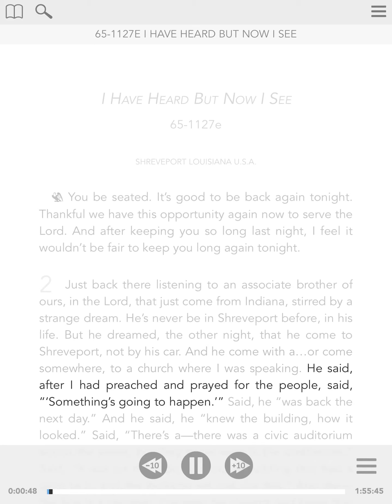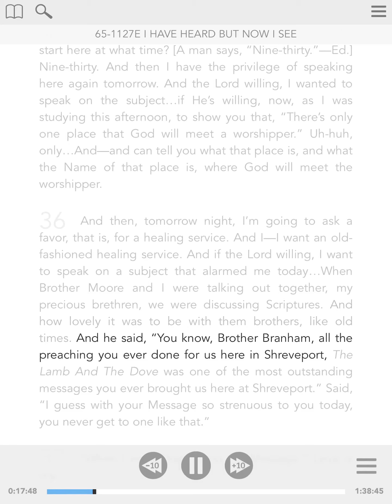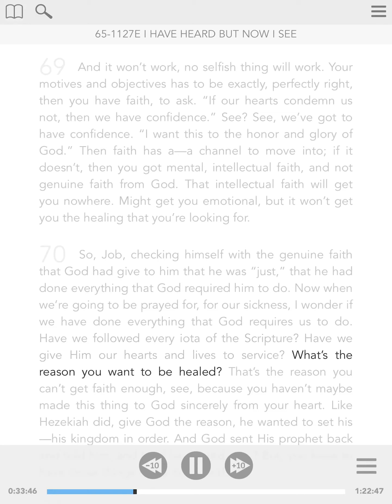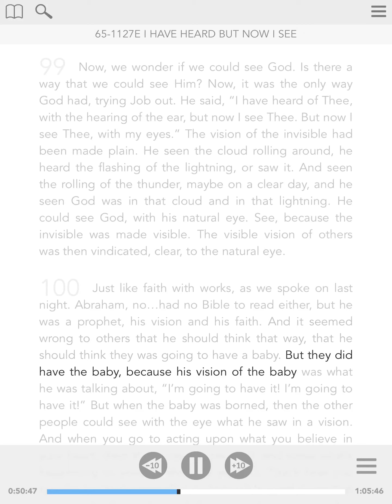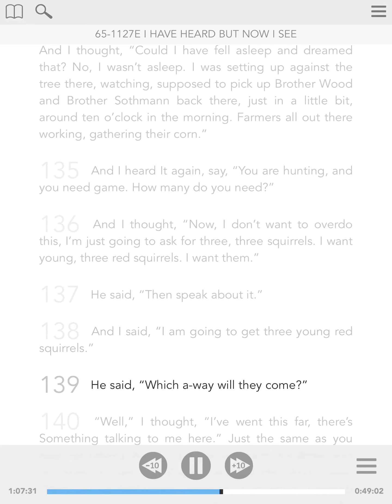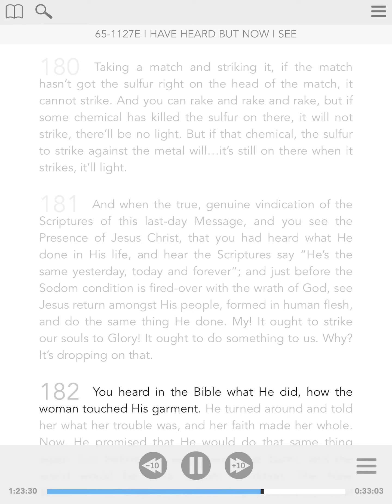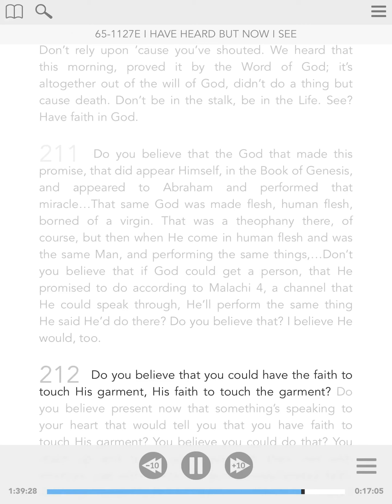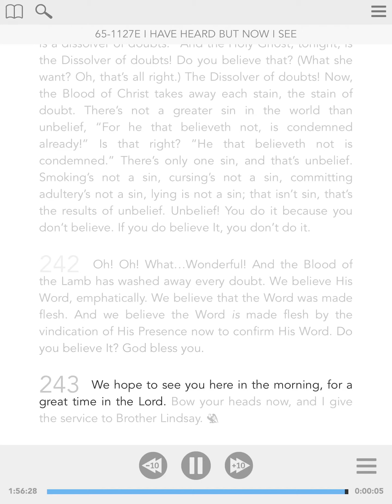65-1127e - ENG - I Have Heard But Now I See - William Branham - Visual Read Along